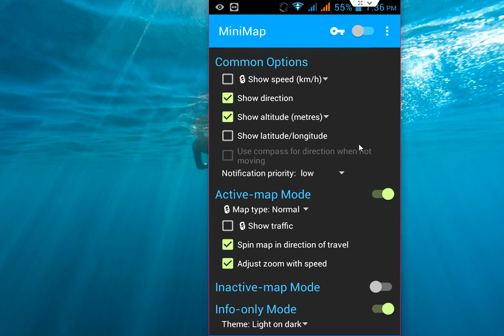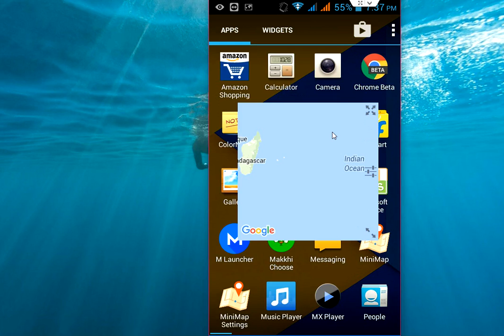Best Floating Map App for Android Phone & Tablet (MiniMap)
Always on top Floating Map App for Android Phone & Tablet (MiniMap)